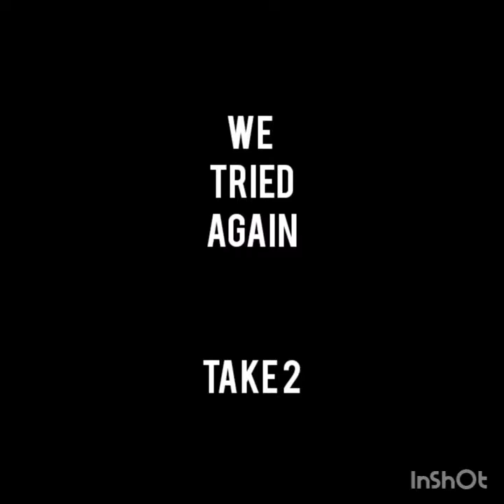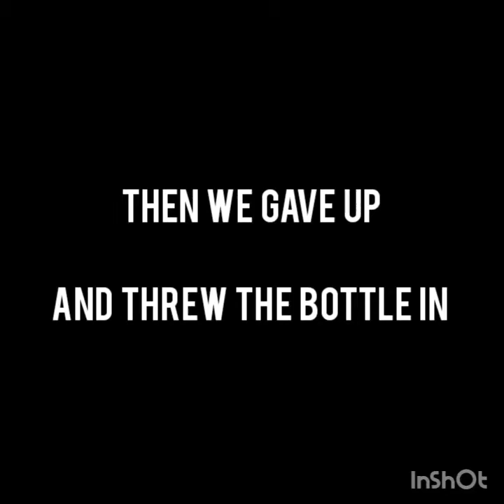ROYALE BOYS. mentos and coke challenge FAIL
mentos and coke bottle fail